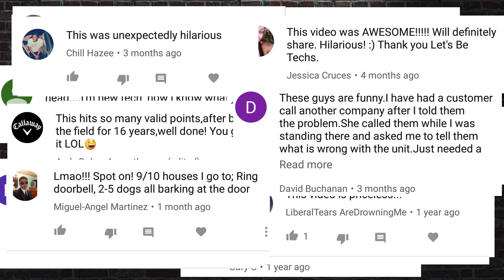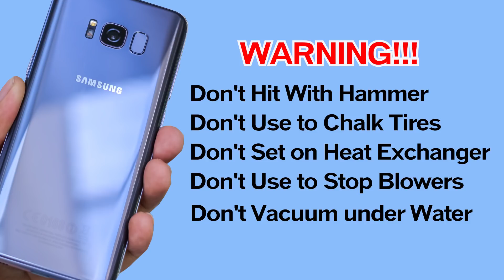Ep 4: OUTTAKES - from HVAC 10 Commandments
We revisit the outtakes and unused footage from the editing room floor! We also discover a flaw in the Samsung S8!